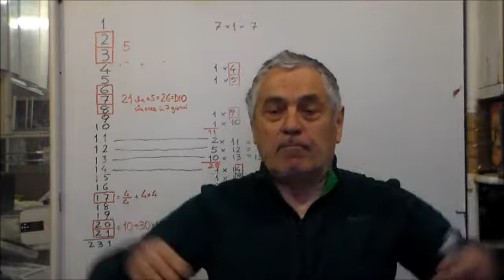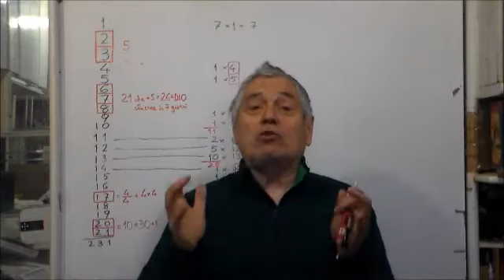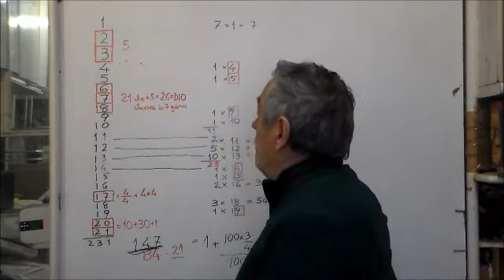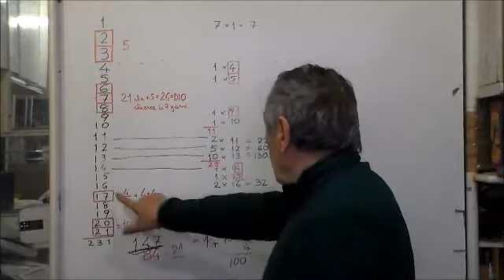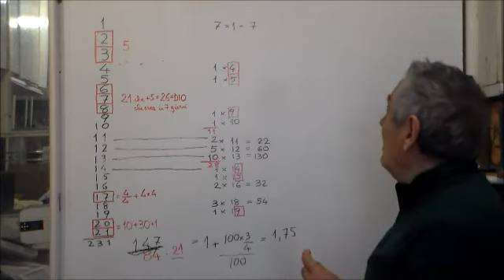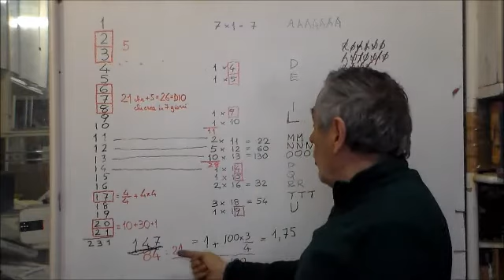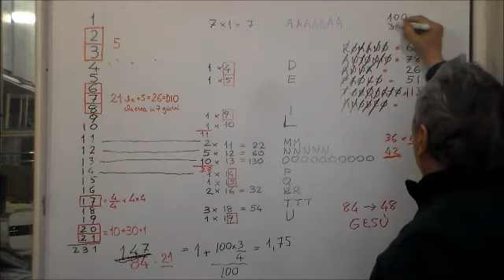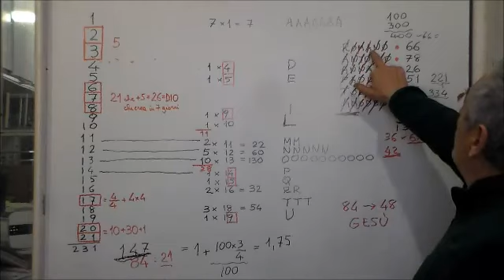Dal PROGETTO del mondo fino alle dimensioni divine